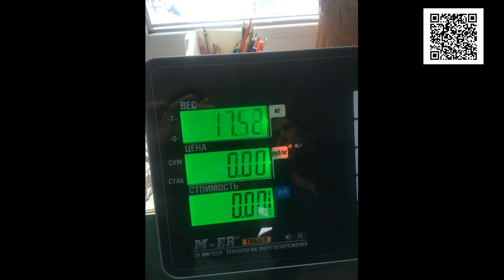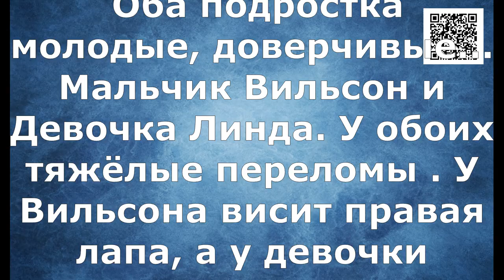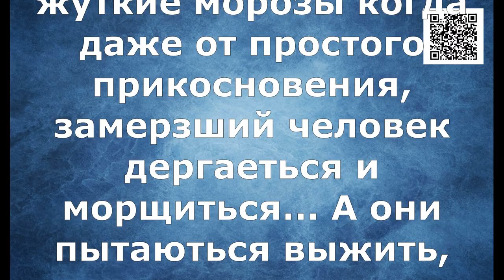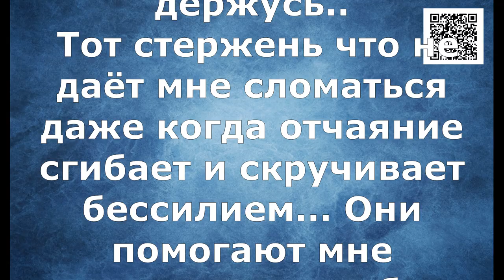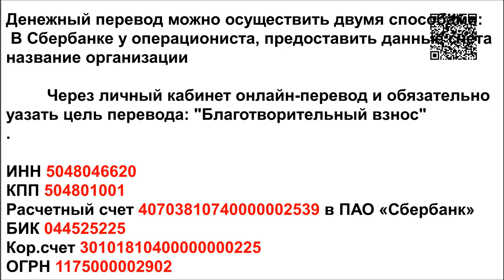Замёрзла так, что скулила от боли/Frozen so cold that she whimpered in pain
Банковские Карты:  Халва 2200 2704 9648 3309
Tinkoff: 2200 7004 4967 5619
Alfabank: 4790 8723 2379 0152

Друзья как страшно начинаеться новый год. Две недели праздника для людей, разбавлены Болью... двух попавших в беду зверят!!! Оба подростка молодые, доверчивые... Мальчик Вильсон и Девочка Линда. У обоих тяжёлые переломы . У Вильсона висит правая лапа, а у девочки сломано левое плечо причиняющее, ей страдания, при каждом движении!!! Скажите КАК? Как они выносят эту чудовищную боль, в жуткие морозы когда даже от простого прикосновения, замерзший человек дергается и морщиться... А они пытаются выжить, согреться прижимаясь к нашим заборам, приползая к нам за помощью! Люди!! Господи!!!Ну что с нами случилось!!??Почему мы так равнодушно смотрим на чужие страдания и спокойно идём дальше!!!? Как же я хочу закричать. ГОСПОДИ!!! ГДЕ ЖЕ ТЫ? И какими словами пробить ледяной панцирь заковавший людские души в лёд?? Как заставить человека осознать, что собака , кошка жмущаяся к закрытой двери.. К забору к Вашим ногам на остановках , что они Живые! Голодные. Замершие , Больные или Раненные и только Вы способны им помочь!!! ТОЛЬКО ВЫ ЛЮДИ! Да , наш мир и не совершенен!Он чудовищно жесток и равнодушен! И неужели Вам самим не страшно от того, что вы видите и с чем сталкиваетесь каждый день?!!Злоба, Раздражение, Хмурые взгляды и всё чаще тупое безразличие! Что же нам делать? Как спасти доброту в наших сердцах и сохранить её в наших детях??Ведь они смотрят на нас с вами, каждый день! Каждый час, впитывая, в себя наше отношение к жизни. Животные! Это та ниточка за которую я держусь.. Тот стержень что не даёт мне сломаться даже когда отчаяние сгибает и скручивает бессилием... Они помогают мне чувствовать себя Живой!! Простите Друзья за этот вопль души...! Вам решать на что вы готовы и способны во имя Добра!